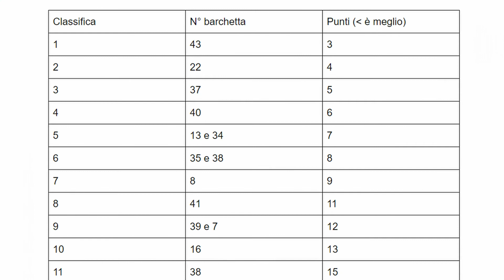TGO 20/06/2019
Del giorno 20/6 pubblicato il 21/6
Sottotitoli (Italiano) Alessandro Sarto